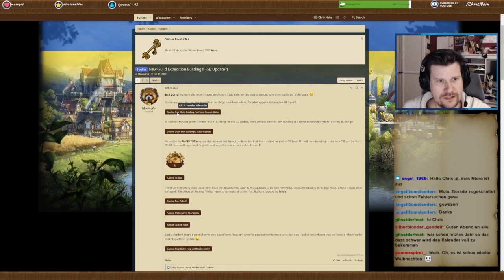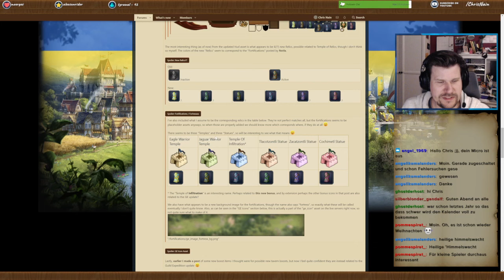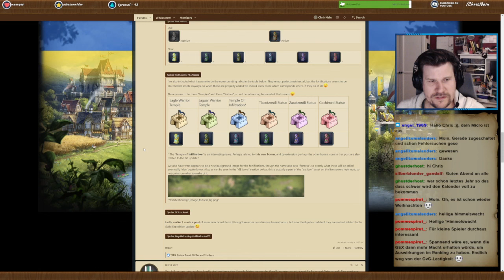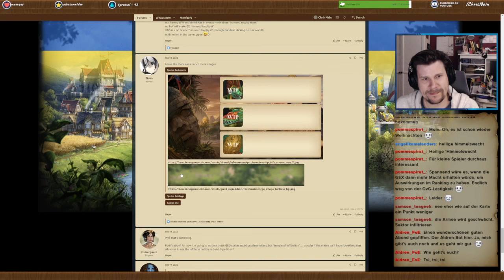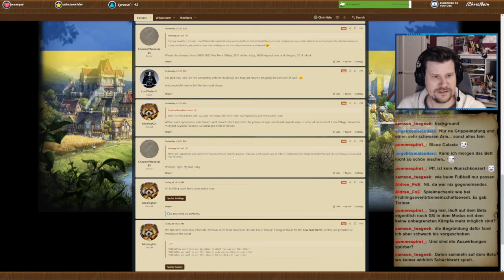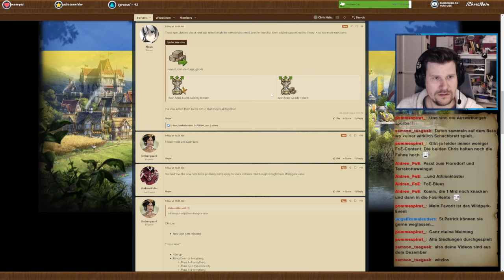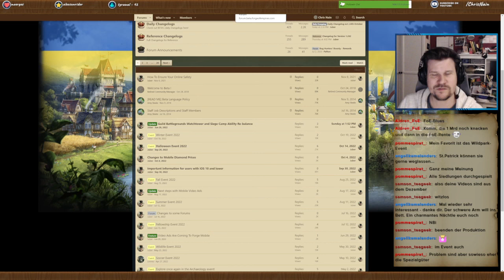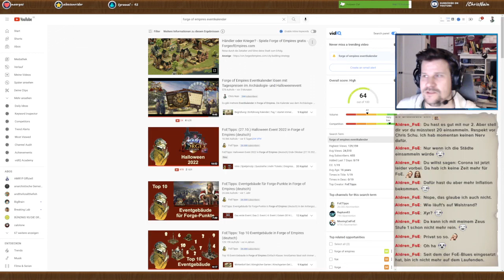FoE Abendschau #23 - Gildenexpedition Stufe 5 und weitere Spekulationen